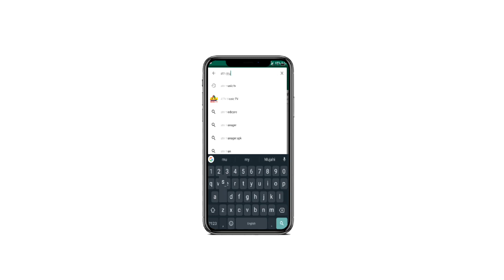- ATN Music TV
ATN Music Tv App
Official Page - Concern of ATN Group.
First Biggest Bangla Musical IP TV